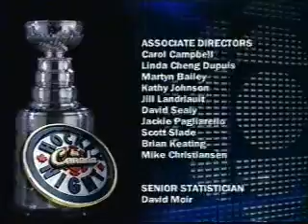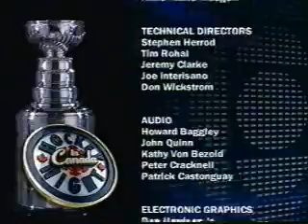Ottawa Senators '07 Playoff Run Part 5 (HNIC Closing)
Game 5 SCF: Ducks vs. Senators, Anaheim wins 6-2 and the Stanley Cup series 4-1. HNIC's Closing montage and credits for the 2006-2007 Season